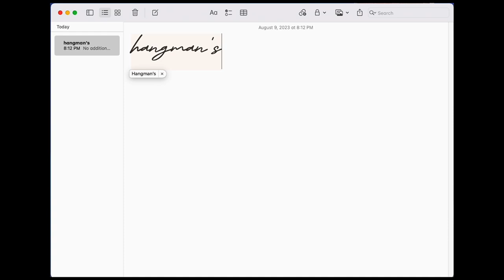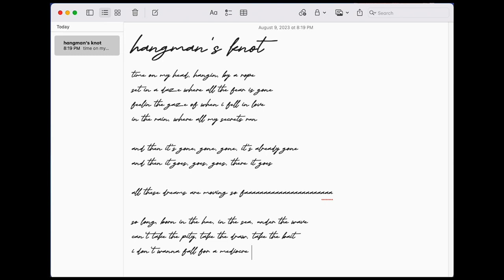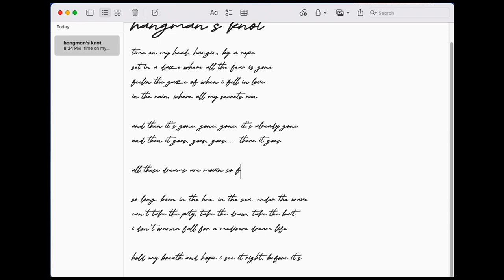hangman's knot - lyric video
hey friends. my love language is words. here's a love letter on what "time in relation to life" means to me. if you feel like it, leave a comment. i wanna hear your thoughts on how this song made you feel.

also - i can't play guitar. but maybe someday i'll learn lol.

see you on the internet xx

lyrics
time on my head, hanging by a rope

set in a daze, where all the fear is gone

feelin the gaze of when I fell in love, in the rain where all my secrets run

and then it’s gone gone gone it’s already gone, and then it goes goes goes, there it goes

all these dreams are movin so fast

and then it’s gone gone gone it’s already gone
and then it goes goes goes, there it goes

so long, born in the hue, in the sea, under the wave
can’t take the pity, take the draw, take the bait
i don’t wanna fall for a mediocre dream life
hold my breath and hope i see it right before its gone